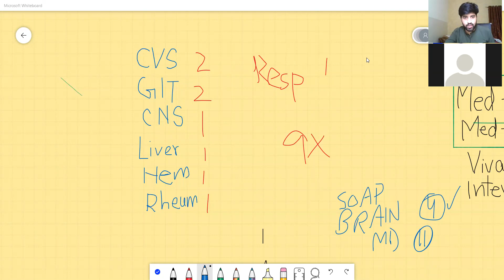3 Medicine | Guidelines for NEW FINAL YEAR | UHS | M-1 | Rheumatology, Neurology | Davidson's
I have discussed all important topics you should be covering for University of Health Sciences (UHS) and other Final professional Medical exams all over PAKISTAN. I have used 23rd edition of DAVIDSON's MEDICINE.
Join our whatsapp and facebook groups to stay in touch,
Topics covered in this video are :

00:00 Rheumatology
02:35 Neurology

Watch All Parts for Understanding
FINAL YEAR GUIDELINES

We have discussed how to study during final year and what topics you should focus on.Watch all the parts of this series to understand FINAL YEAR study pattern.
*BOOKS SELECTION*
This post is regarding final year MBBS book selection. I am going to list down books for final year MBBS as far as i know so it may help you in selection
 Subject : MEDICINE
 Books for medicine are
 -DAVIDSON
  Most of the students who have studied robbins for pathology will find it relatively easy as in proff it is going to be your first exam so you will have plenty of time to revise like you did for pathology
9/10
 - Step Up/MTB
   Is really a nice option for final year after Davidson it almost contains everything important to be studied. If you haven’t studied robbins for pathology or studied Pathoma can go for this book. 8/10
-Kaplan
  Is another option but it won’t cover every topic but will help you better understand the topic 7/10
 Subject: SURGERY
books for surgery are
-Bailey and love
  This is a great book but very lengthy at the same time for a final year student. It has two volumes one for general surgery and another volume for systemic surgery.
 I would suggest you to use it for general surgery. 8.5/10
-Dogar
   is the best option for systemic surgery 9/10
-Surgical tutor
  Is another option but it is also very lengthy 8/10
Subject: PEDIATRICS
Books for Paeds are
-Pervaiz Akbar
   Is lengthy but one great option for peds , after doing medicine you will find this easy to learn. You dont have to do every single topic from this but only related to pediatrics. 9/10
-Kaplan
  Very concise version , No such details about topics haven’t studied it so cant tell about it.
Subject: Gyne/Obs
Hands down for Ten Teachers it will cover every mcq every seq. a very handy and easy to do book.  But a topic or two isn’t mentioned here so you have to do it from arshad chohan (Anemia) 9/10
-Arshad Chohan
 For those who want extra details on every topic.

Clinical Books:

Dogar Ospe
Anqa Medicine
Alia Bashir Gyne
Bedside Medicine

-irfan masood
 Is another alternative that finds ten teacher text difficult to retain. It has headings and very exam oriented.

New Final Year WHATSAPP GROUP Form, Separate for Boys and Girls